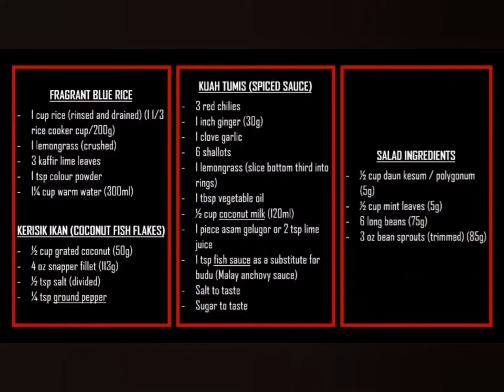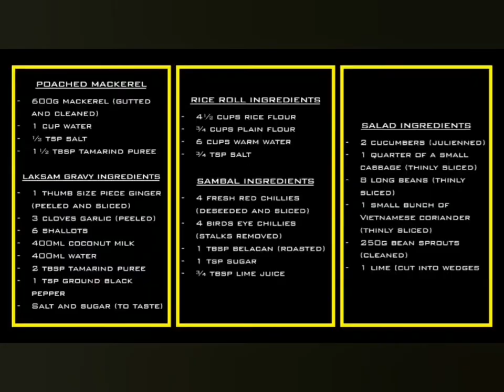VLOG A201 - GROUP 1 AM- TRADITIONAL FOOD IN KELANTAN STATE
Group Members
1. Nurul Iffah Binti Rumaizi
2. Mohamad Zulfadzli Bin Mohd Fadzil
3. Mohamad Syazwan Bin Abdullah
4. Siti Filzah Liyana Binti Ismail
5. Nik Nurul Ashikin Binti Zainal